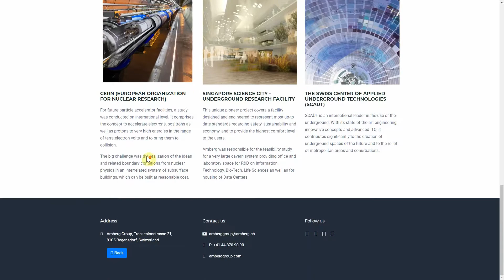Amberg: interactive animations produced AddVideos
Why work with AddVideos?
Stand out from the crowd. Here and now. Present your company in amazing ways with AddVideos! Our eye-catching and informative solutions include virtual booths, virtual digital spaces, panoramic tours, real time animations, and video production services…everything to attract attention and generate business!